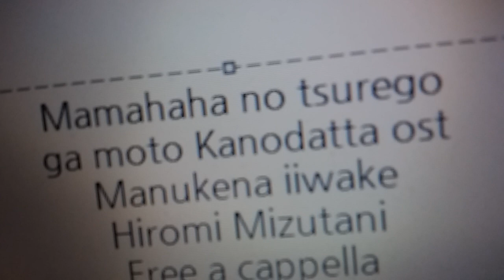継母の連れ子が元カノだった OST - 間抜けないいわけ - 水谷広実 Free a cappella フリーアカペラ